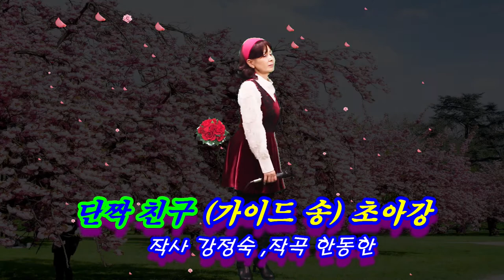단짝 친구 가이드 송(작사 강정숙,작곡 한동한) # 초아강 초아TV 20210216